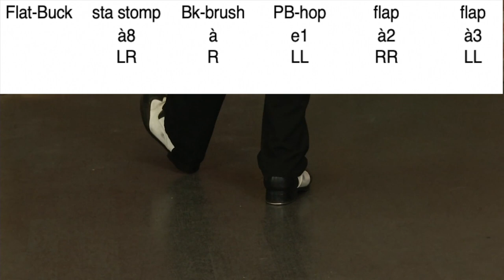PULLBACK TIME STEP / Tap Dance Dictionary / Dictionnaire des pas de claquettes Tutoriel Tutorial TDW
PULLBACK TIME STEP
- Flat-Buck Pullback Time-step
- Toe-Buck Pullback Time-Step

I will post every week 10 new tap steps from my dictionary created especially for TAP DANCE WORLD made of more than 600 classical steps.

You can also talk about it to your friends and/or your students ...

If you want to have access to more content, you can freely visit my online course (more than 1500 video clips, 90 music titles to download, lots of tips and tricks to progress in tap dancing).

Grégoire

ONLINE TAP DANCE LESSONS !
Are you a beginner or advanced student? Are you a tap dance teacher looking for new ideas, new music? Then TAP DANCE WORLD can become your number one reference point for individual advancement or preparation of your courses!

Learn tap at your own pace, at home or abroad, thanks to the 1200 video clips posted online and accessible whenever you want, via video streaming.

CONTENTS
The site is divided into several sections:

- DICTIONARY
A comprehensive dictionary with over 600 detailed film clips.

- FRED ACADEMY
A summary of all regular courses and workshops given at the Fred Academy, clearly listed by date and level.

- TECHNICAL EXERCICES
A directory of techniques and exercises presented in alphabetical order and by level.

- CHOREOGRAPHY
A set of original choreographies specially created by Greg Vanders for students in his regular courses and workshops, categorized by level and tempo.

A series of essential choreographies from the classic tap dance repertoire:

The Shim-Sham-Shimmy
The B.S.-Chorus
The Coles’ Stroll
Bouncin’ the Blues
42nd STREET
Taking a Chance on Love
Laura (Buster Brown)
Etc.

- JUKE BOX
All music used during my exercises and choreographies is available in the Juke Box section. This is original music, specially composed for TAP DANCE WORLD. You can listen to an excerpt online for free or purchase downloads.

- EQUIPMENT AND BASIC TIPS :

THE FLOOR: Some tips + an explanatory film to teach you how to create your own floor to tap dance in the comfort of your own home.

TAP DANCE SHOES AND METAL TAPS: Some tips + an explanatory movie to show you how to attach the metal taps to your shoes.

CHOOSE YOUR MUSIC Some tips + an explanatory film to learn how to create your own personal JUKE BOX.

About my YouTube channel :
(by clicking the RED button !)

Grégoire

FRANCAIS

Je posterai chaque semaine 10 nouveaux pas de claquettes issus de mon dictionnaire créé spécialement pour TAP DANCE WORLD et composé de plus de 600 pas classiques. INSCRIVEZ-VOUS MAINTENANT !

J'ai besoin de 1000 personnes abonnées à ma chaîne pour obtenir un bon référencement alors ... n'oubliez pas de cliquer sur le bouton ROUGE pour devenir membre de ma chaîne !
Vous pouvez aussi en parler à vos amis et/ou à vos étudiants ...

Si vous souhaitez avoir accès à plus de contenu, vous pouvez visiter librement mon site de cours en ligne (plus de 1500 clips vidéo, 90 titres de musique à télécharger, de nombreux conseils et astuces pour progresser dans les claquettes).